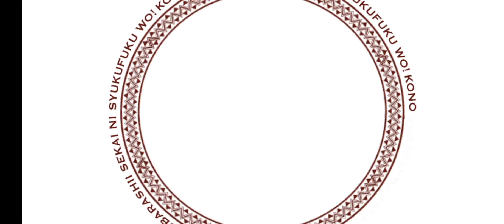Konosuba Días Fantásticos Historia de Personaje Iris de P1 a P3 español (CV: Kanon Takao)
Historia del juego Konosuba Días Fantásticos en español